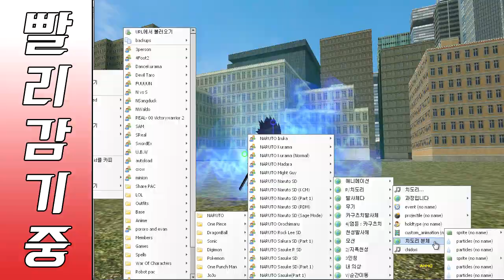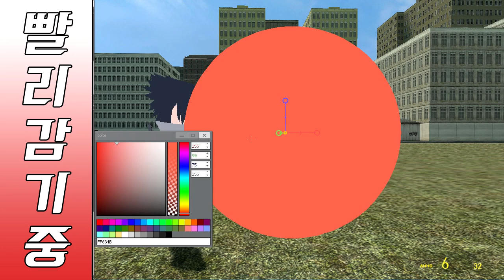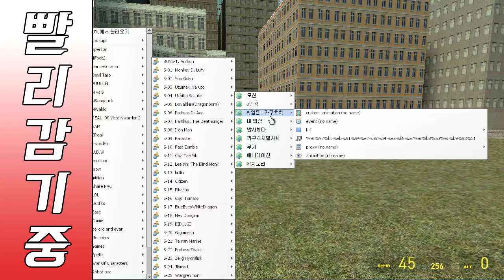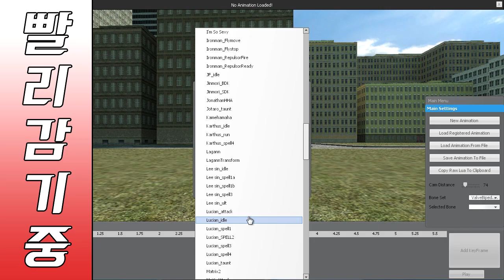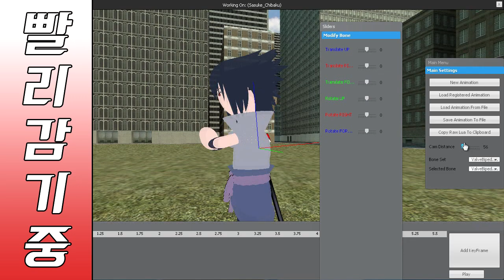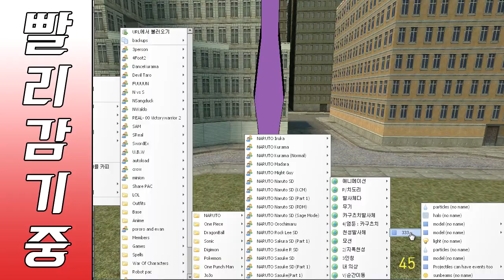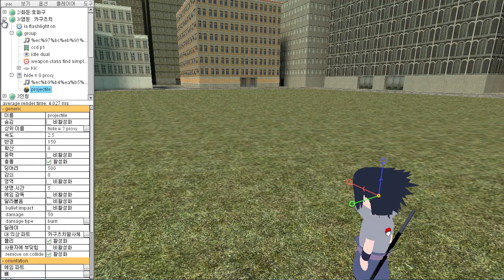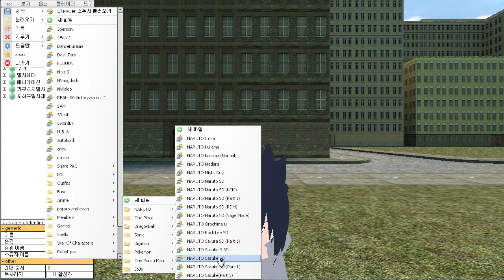게리모드 PAC제작기 3-2 사스케 리메이크 [레알이다이]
다음 편엔 누구를 만들지 or 리메이크 할지 댓글로 추천해주세요!